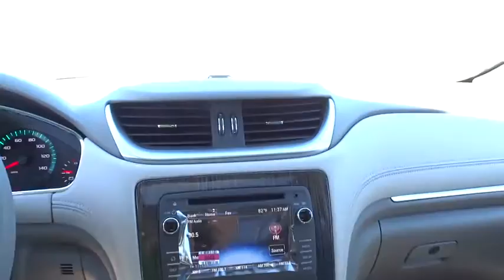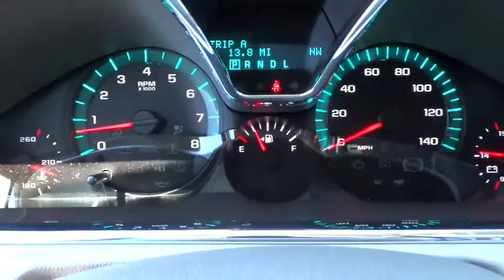2015 Chevrolet Traverse Reno, Carson City, Northern Nevada, Elko, Fallon NT676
Nevada.
2015 Chevrolet Traverse LT - Stock#: NT676 - VIN#: 1GNKVGKD5FJ122947

Air Conditioning,Anti-Lock Brakes,Automatic Transmission,Power Brakes,Power Steering,Power Windows,Tilt Steering Wheel